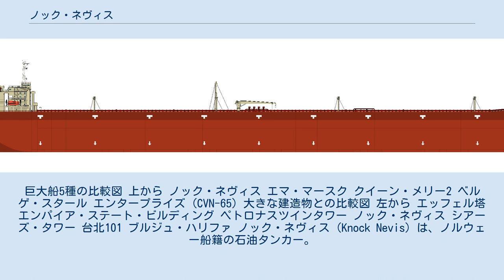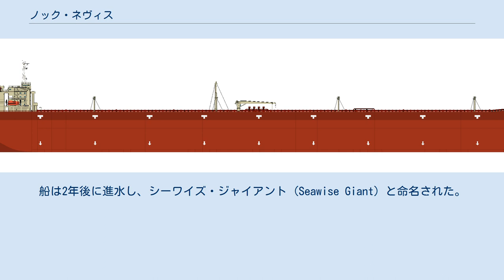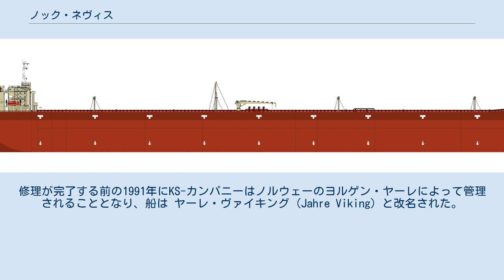ノック・ネヴィス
巨大船5種の比較図 上から ノック・ネヴィス エマ・マースク クイーン・メリー2 ベルゲ・スタール エンタープライズ (CVN-65) 大きな建造物との比較図 左から エッフェル塔 エンパイア・ステート・ビルディング ペトロナスツインタワー ノック・ネヴィス シアーズ・タワー 台北101 ブルジュ・ハリファ ノック・ネヴィス (Knock Nevis) は、ノルウェー船籍の石油タンカー。
全長458.45m、全幅68.8m、564,763重量トンと、かつて建造された最大の船である。
ただし総トン数ではバティラス級タンカー4隻に次ぐ5位である。
ノック・ネヴィスは1979年から80年にかけて建造、1988年にイラン・イラク戦争で撃沈されたが戦後に浮揚され、修理された。
その後2004年から2009年まで沖合で浮体式貯蔵積出設備（FSO）として使用されていた。
2010年にインドのグジャラート州で解体された。
36トンある錨がノルウェーから香港へ贈られた。
 船はギリシャによる発注で住友重機械追浜造船所（現：横須賀製造所）で建造されたものの、ギア設計の問題とそれに伴う振動問題で受け取りを拒絶され、発注者と造船所との調停後、中国企業に売却された。
その後未完成の船体は香港の海運王董浩雲の海運会社、東方海外貨櫃航運公司に売却された。
日本鋼管津製作所で船体延長され、その積載量は増加し、かつて建造された最大の船となった。
船は2年後に進水し、シーワイズ・ジャイアント (Seawise Giant) と命名された。
これは所有者董浩雲 (Tung Chao Yung, C. Y. Tung) にあやかって命名されたものであった。
董浩雲は船の建造で資金難となり、結局中国政府による支援を受けた。
 就役後は中東とアメリカ間で運行されたが、まもなく海運不況により遊休化。
イラン・イラク戦争間の1986年からイランに用船され、ホルムズ海峡のララク島泊地で輸出原油の積み替え・貯蔵母船として使用された。
1988年5月にララク島泊地でイラク空軍機の攻撃を受け、対艦ミサイルのエグゾセが命中し沈没した（タンカー戦争）。
ブルネイに回航されていた船体は1989年後半にノルウェーのKS-カンパニーによって購入され、シンガポールのケッペル造船所で修理を受けた。
同時に、ハッピー・ジャイアント (Happy Giant) と改名された。
修理が完了する前の1991年にKS-カンパニーはノルウェーのヨルゲン・ヤーレによって管理されることとなり、船は ヤーレ・ヴァイキング (Jahre Viking) と改名された。
1990年代末にKS-カンパニーはフレッド・オルセンと彼の会社ファースト・オルセン・タンカーズによって買収された。
 2004年3月に、船は新たなオーナーのフレッド・オルセン・プロダクションに移管され、ドバイの乾ドックに入った。
そこで船名はノック・ネヴィスと改名された。
ノック・ネヴィスはペルシャ湾のカタール・アル・シャヒーン油田で海上石油・ガス貯蔵設備として使用された。
本船は1979年から2009年まで活躍した。
 ウィキメディア・コモンズには、ノック・ネヴィスに関するカテゴリがあります。